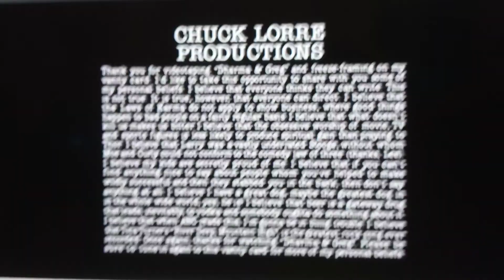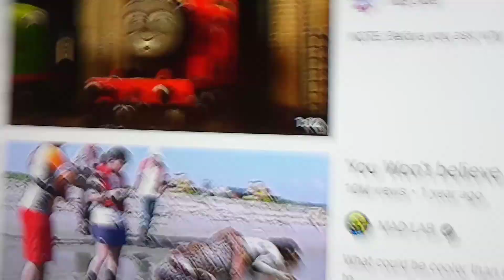freeze-framing new James&chucklorre&Percy happy freeze-frame day 2023.